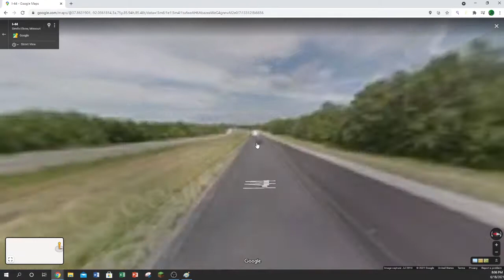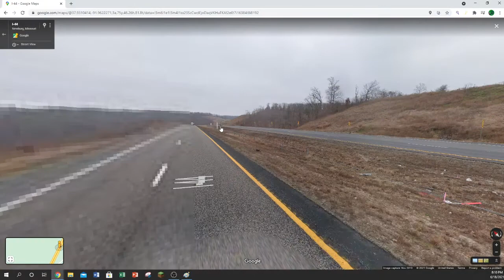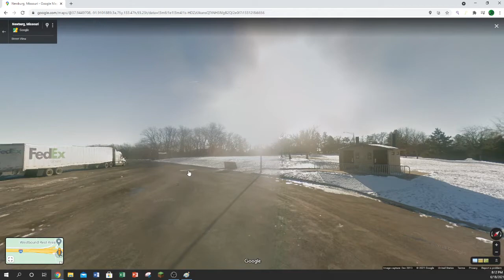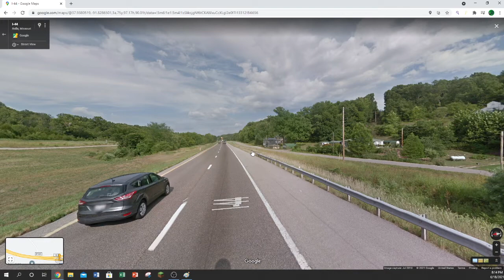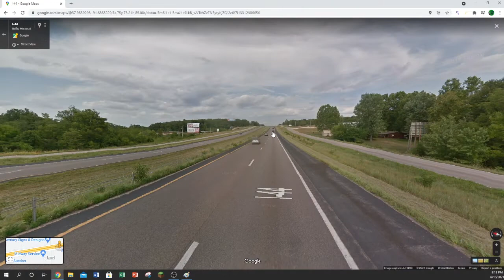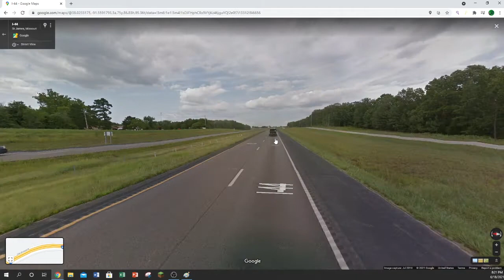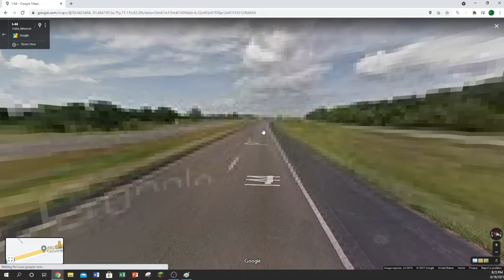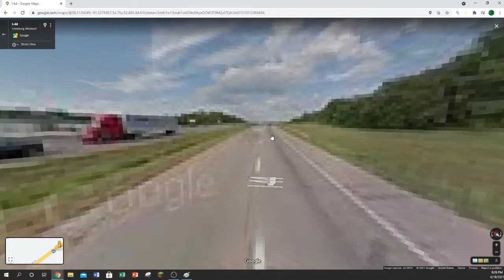Bentonville AR to Highland IN (Part 5) Passing Through Rolla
We're on I-44 East going to Rolla MO, St James MO, Cuba MO, & Leasburg MO.